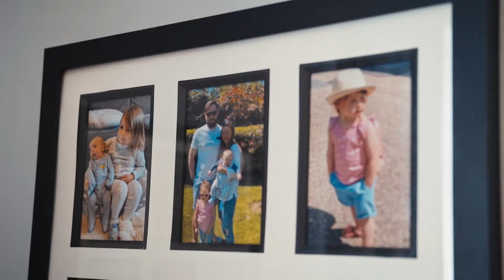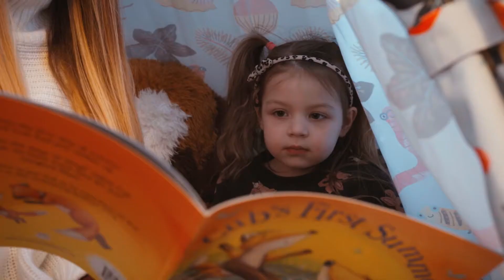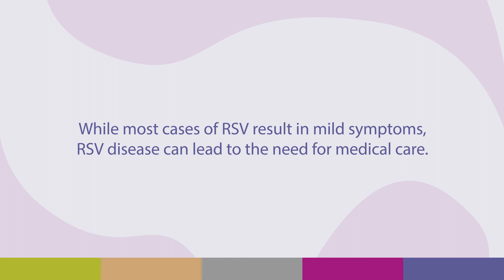RSV Stories - Parents' voices about their personal RSV experiences (ENGLISH)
When it comes to the well-being of their children, parents do not compromise and have an uncanny sense of knowing when something is wrong. These parents have had their own unique experiences with their child's RSV infection. Here they speak openly and directly about their uncertainty at diagnosis and their fears and worries when their child was admitted to hospital. Mothers and fathers report on the unpredictable course of the disease, the impact of the disease on the rest of the family and the further development of their recovered children.

In this way, they convey their own personal, honest picture of RSV and encourage others to listen to their gut feeling and take action, get educated and raise awareness about RSV.
What they all have in common is the urgent desire for comprehensive education and a sustainable preventative solution that will help protect all infants from RSV.